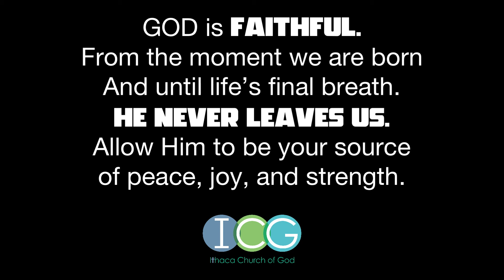God Is Faithful